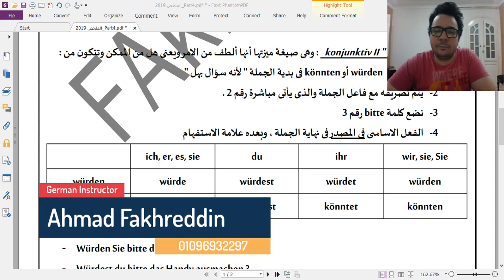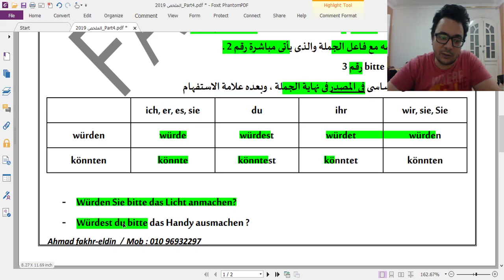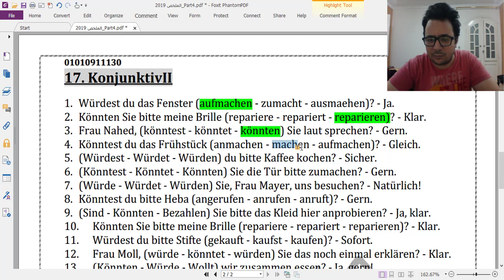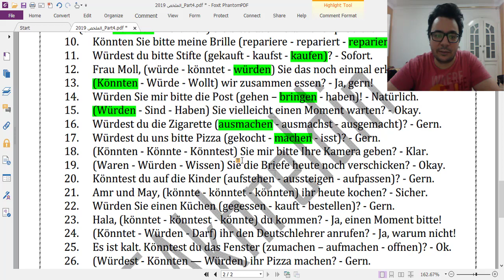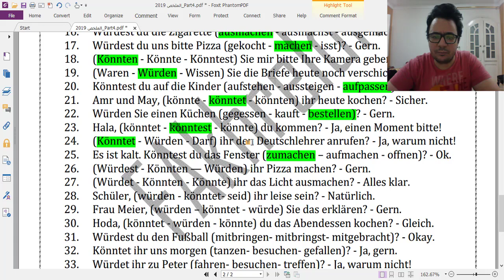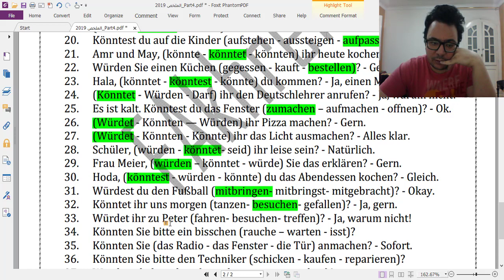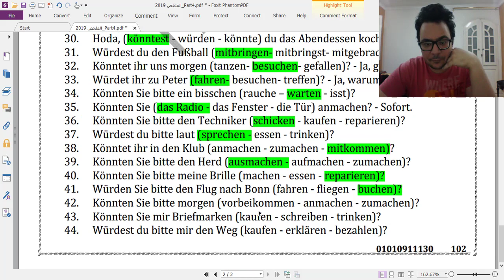konjunktiv .. تعرف يعنى ايه الطلب المهذب .. طب شوف